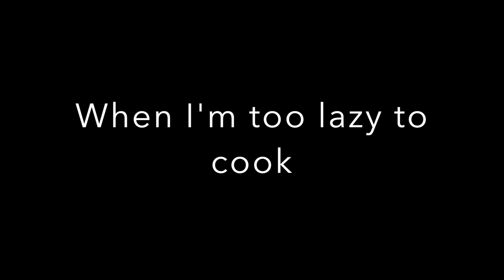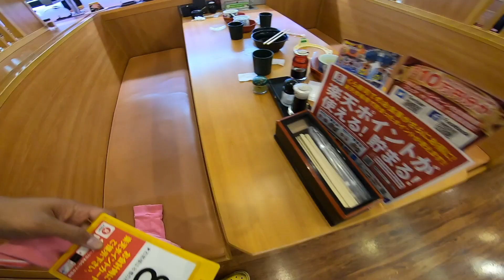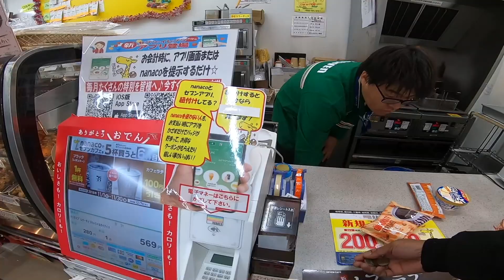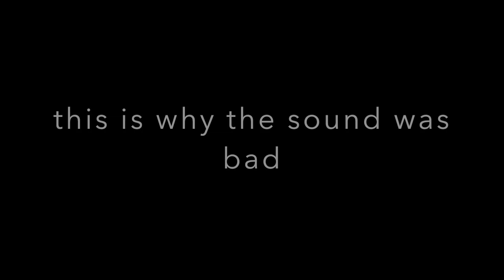VLOG CARA MAKAN SUSHI ENAK DI JEPANG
Sushi Restaurant

camera: GoPro Hero7
video edit: imovie